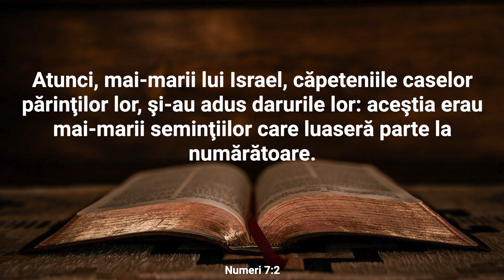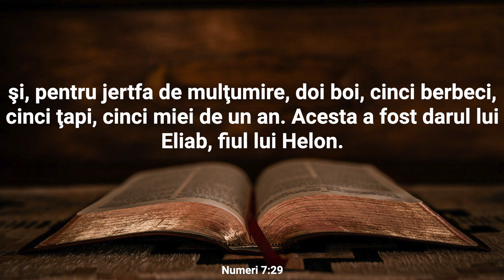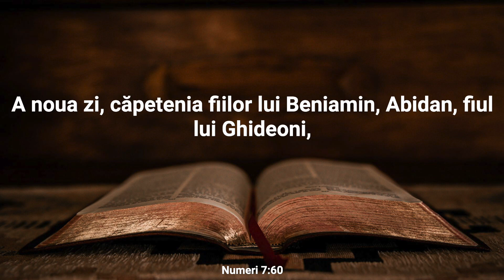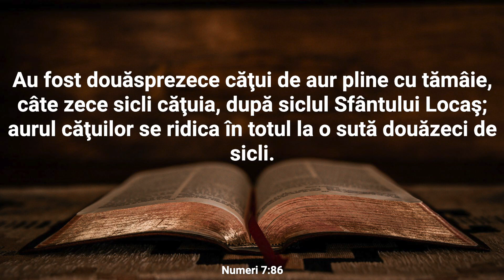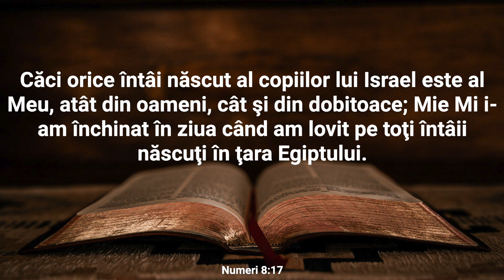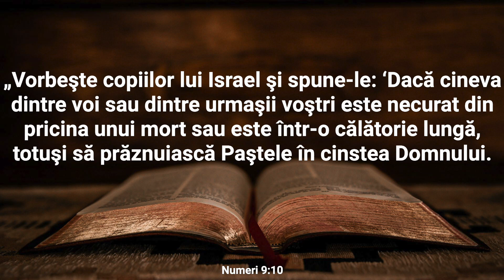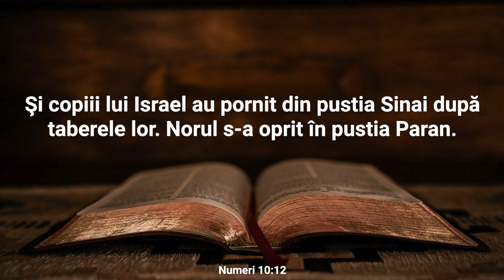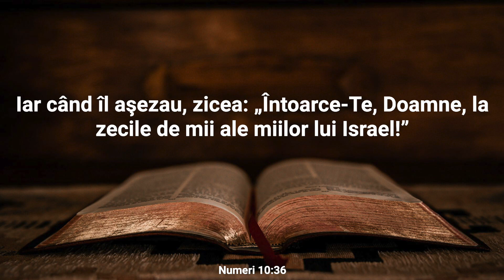Numeri 7-10 Audio și text | Cuvântul pentru 7 februarie | Plan de citire a Bibliei în 365 zile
Citirea Sfintei Scripturi are puterea de a-ți schimba viața din interior spre exterior.